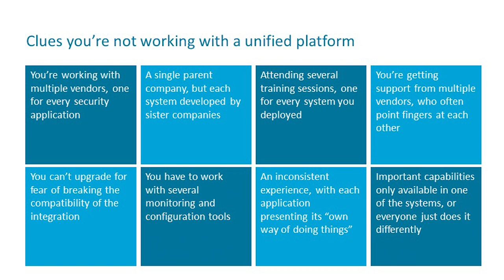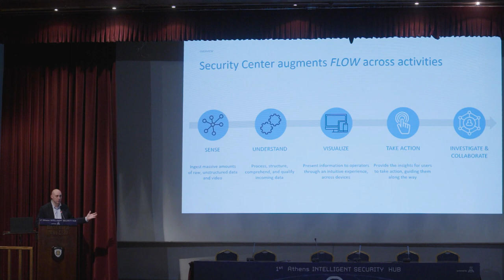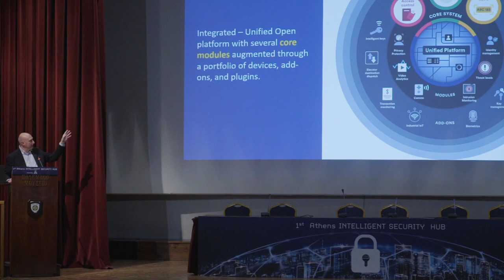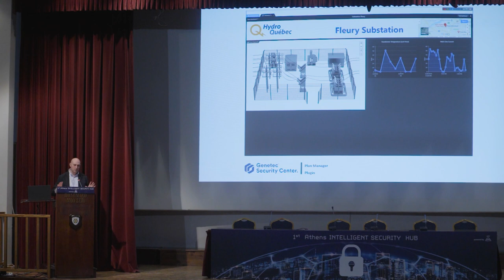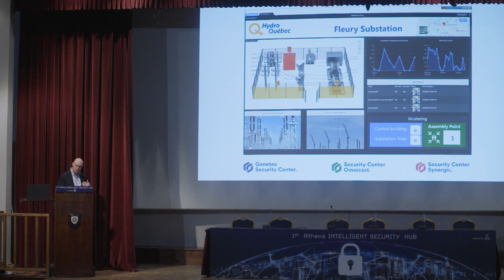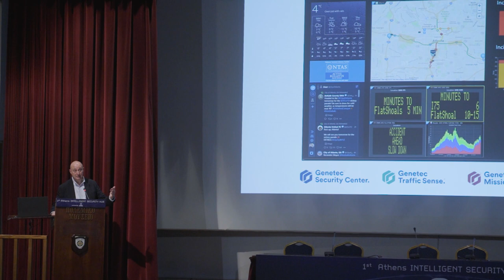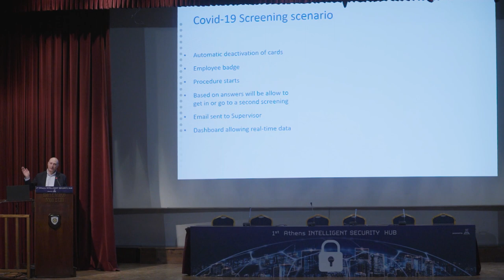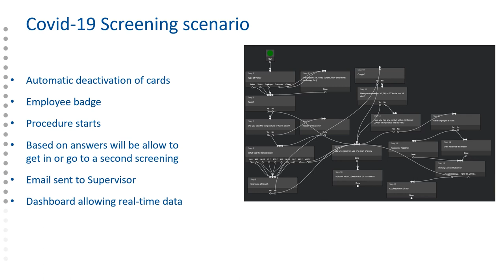Rafael Martin - 1st Athens Intelligent Security Hub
Τhe 1st Athens Intelligent Security Hub by AA Alarm was held with great success, at the War Museum, where visitors traveled on the wave of artificial intelligence (AI) and had the opportunity to learn about new strategies in the field of security and planning with holistic and effective solutions for a sustainable future!
In the main part of the conference, Rafael Martin, Genetec's Sales Director for Southern Europe, gave his keynote presentation and talked about how the company is transforming the security industry through the integration of business and information.
The speakers discussed about emerging trends and the latest proposals in green and smart solutions for cities, buildings, hotels, hospitals, ports, environment, education, trade, civil protection, natural disasters, internet etc.
In addition, they referred extensively to issues of Civil Protection and innovative technology solutions for the early detection, immediate notification and the automatic prevention of incidents.